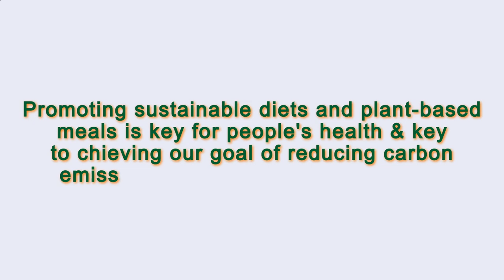Close to Me Restaurant Paris 75004 FR, Ile-de-France, France